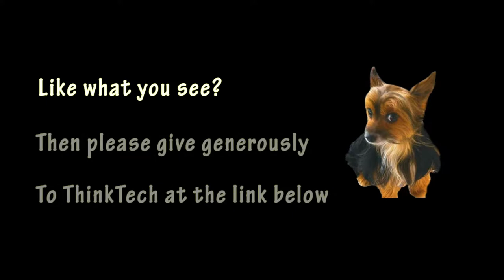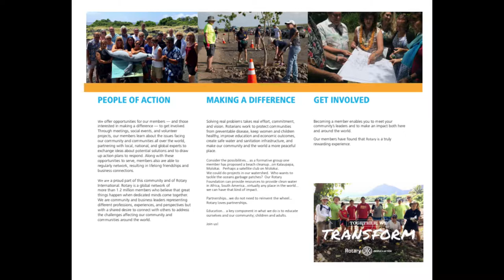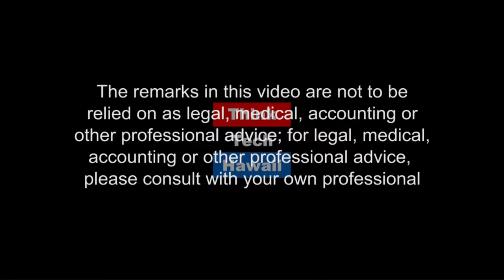The Eco Rotary Club of Kakaako (Hawaii Rotary: People of Action)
Why an Eco Club?.  A discussion about The Eco Rotary Club and why it was chartered.

The host for this episode is Janet Scheffer. The guest for this episode is Steve Mazur.